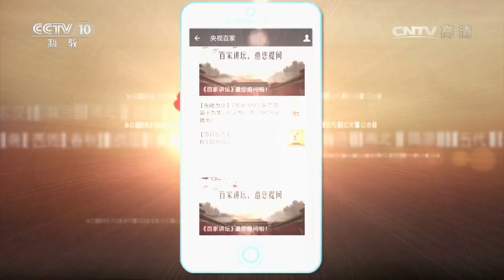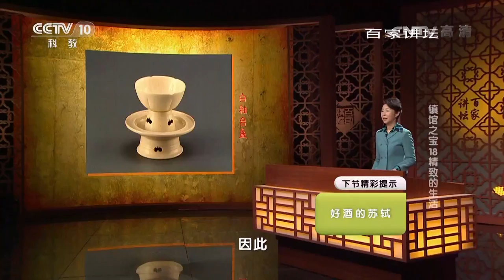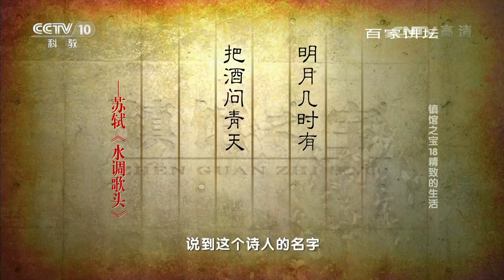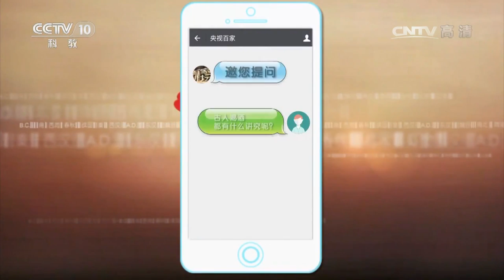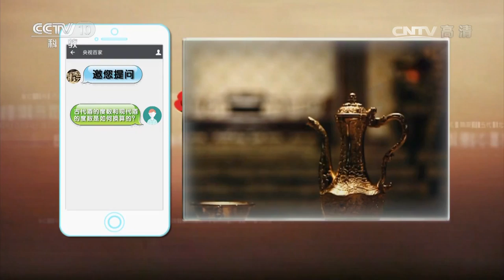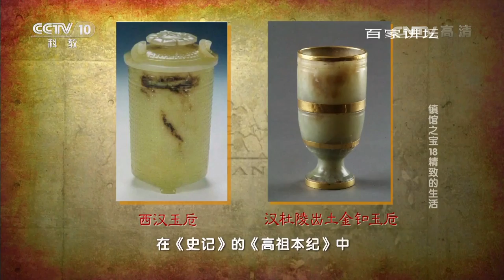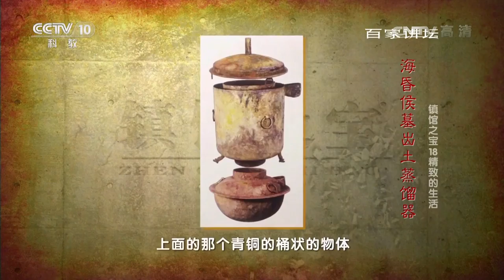《百家讲坛》 20170618 镇馆之宝（18）精致的生活 | CCTV